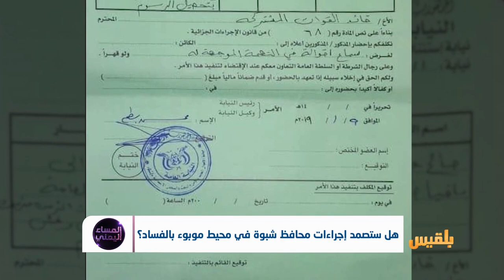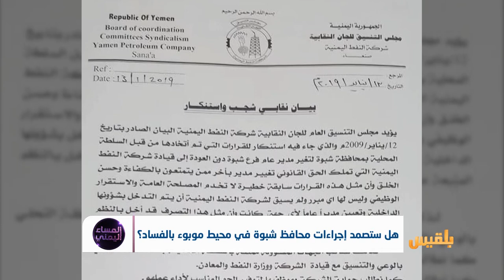هل ستصمد إجراءات محافظ شبوة في محيط موبوء بالفساد ؟| تقرير منصور النقاش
ماذا يعني أن يقال مسؤولٌ  بقضية فساد في اليمن؟
وهل سستصمد إجراءاتُ  تصحيح محافظ شبوة  في محيط مبوء بالفساد ؟
وماذا يعني أيضاً  أن تصدر نبرةُ  احتجاج حول  ذلك من صنعاء ؟